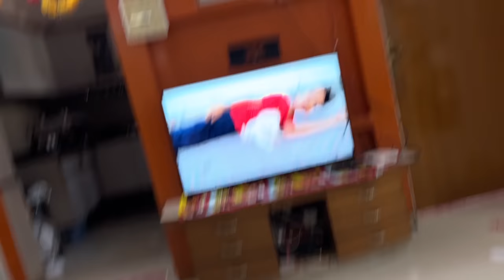Box Mein Se Nikla Piyush 😂 Hamra Song Aagya 😍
hit likes.

lots of  ❤️